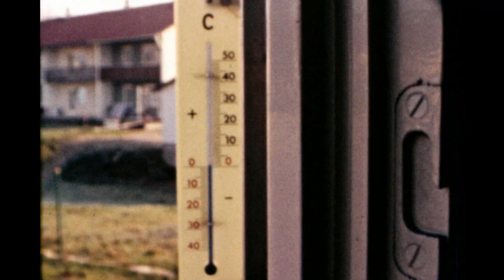Fam. Pohli u. Freunde - Aßling, Bayern ca. 1973 - Teil 2 - Ohne Ton / Part 2 - No Audio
Pohli family and friends in Aßling, Germany around 1973

Outdoor play time. Part 2

Conversion from film to high definition video done using FlashScan8 Digital Film Scanner. Post processing done using Avid Studio.